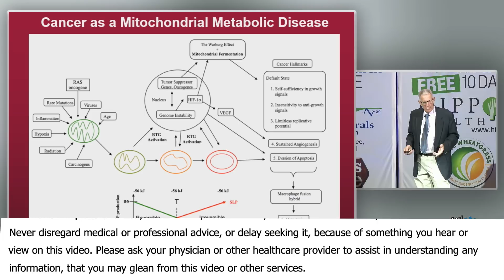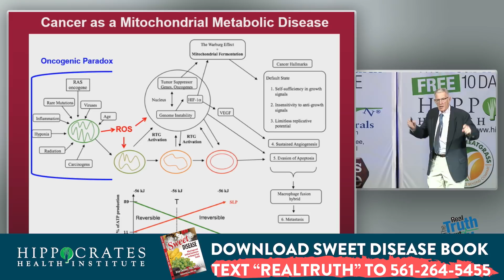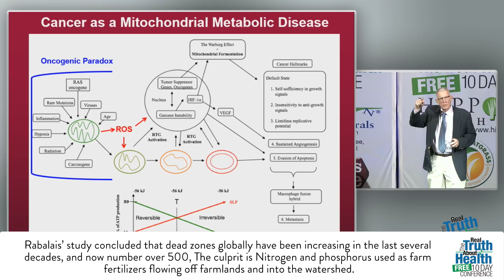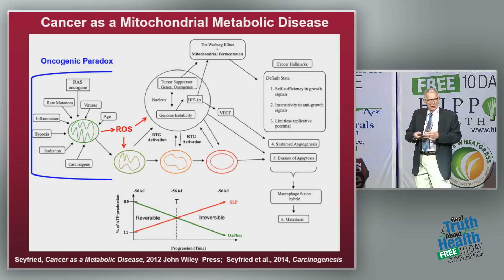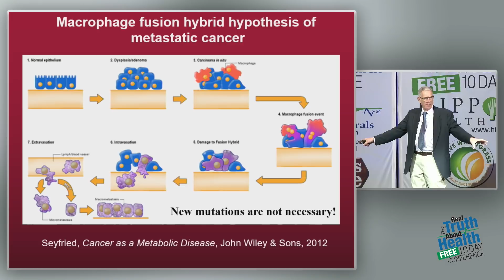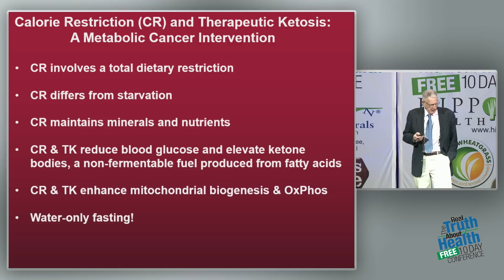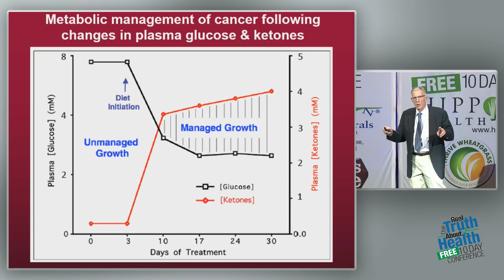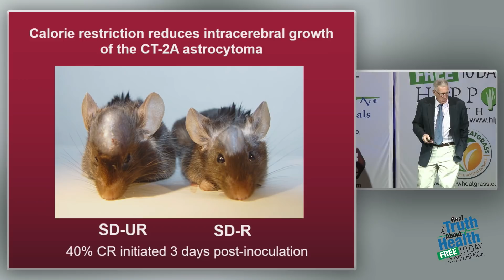How Do You Get Cancer?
How Do You Get Cancer? by Thomas Seyfried

Thomas N. Seyfried is Professor of Biology at Boston College, and received his Ph.D. in Genetics and Biochemistry from the University of Illinois, Urbana, in 1976. He did his undergraduate work at the University of New England where he recently received the distinguished Alumni Achievement Award. He also holds a Master’s degree in Genetics from Illinois State University, Normal, IL. Thomas Seyfried served with distinction in the United States Army’s First Cavalry Division during the Vietnam War, and received numerous medals and commendations. He was a Postdoctoral Fellow in the Department of Neurology at the Yale University School of Medicine, and then served on the faculty as an Assistant Professor in Neurology. Other awards and honors have come from such diverse organizations as the American Oil Chemists Society, the National Institutes of Health, The American Society for Neurochemistry, and the Ketogenic Diet Special Interest Group of the American Epilepsy Society.

Dr. Seyfried previously served as Chair, Scientific Advisory Committee for the National Tay-Sachs and Allied Diseases Association. He recently received a Lifetime Achievement Award from the Academy of Complimentary and Integrative Medicine, and the Uncompromising Science Award from the American College of Nutrition for his work on cancer for his work on cancer. He presently serves on several editorial boards, including those for Nutrition & Metabolism, Neurochemical Research, the Journal of Lipid Research, and ASN Neuro. Dr. Seyfried has over 180 peer-reviewed publications and is author of the book, Cancer as a Metabolic Disease: On the Origin, Management, and Prevention of Cancer (Wiley Press). His full list of peer-reviewed publications can be found on PubMed